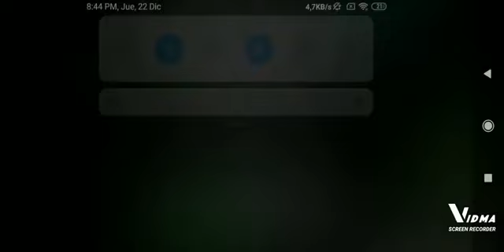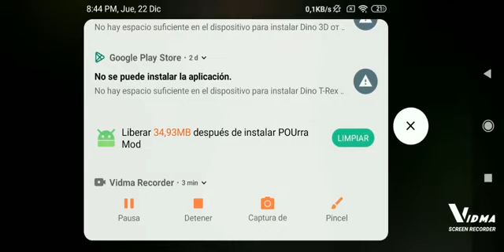todos mis videos de among us like para un directo de nuevo(5)